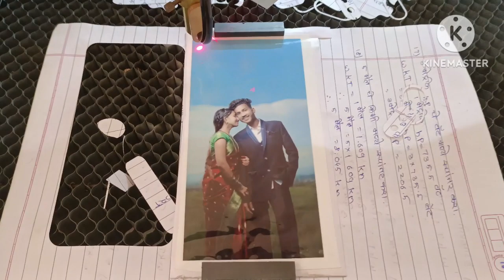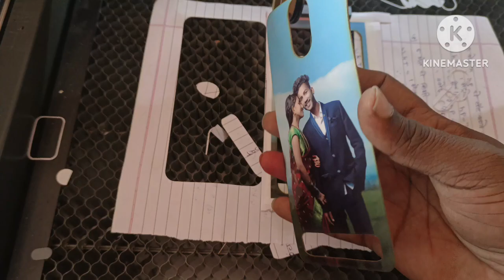jio phone next mobile back cover photo printing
jio phone next first look

jio phone next vs redmi 9a

jio phone next hard reset

jio phone next frp bypass

jio phone next free fire gameplay

jio phone next app lock

jio phone next me app hide kaise kare

jio phone next me app lock kaise lagaye

jio phone next me airtel sim kaise chalaye

jio phone next malayalam

jio phone next me call recording kaise sune

jio phone next me face lock kaise lagaye

jio phone next me screenshot kaise len

jio phone next me ringtone kaise set kare

jio phone next me fingerprint lock kaise lagaye

jio phone next mic not working